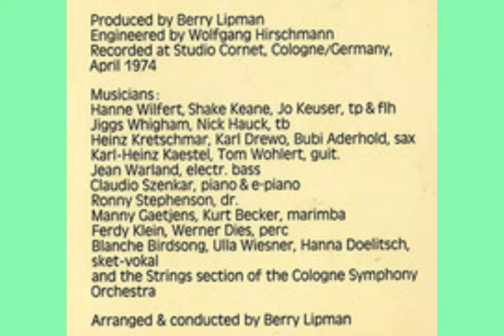Berry Lipman Orchestra - Strutting With Maria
(1974) - M: Herb Alpert, Arr.: B. Lipman. Rec.: Cornet Studio Köln by Wolfgang Hirschmann, 04/1974.
infos Musicians in the clip - 1:15

Album ' The Most Beautiful Girls In The World'.
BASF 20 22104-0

(P) 1974, transfer 2022